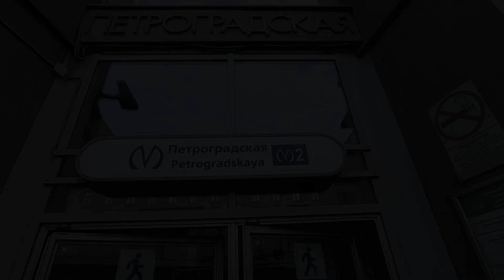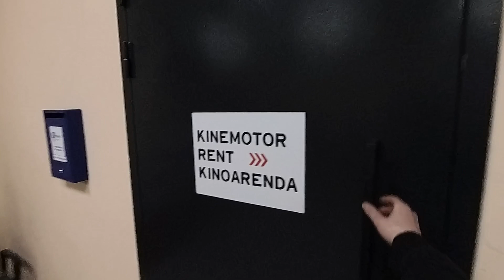Как добраться до Kinoarenda | Kinemotor rent. Видео от метро Петроградская.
Чтобы вы никогда не терялись по дороге к нам, мы сделали видео, которое поможет добраться до проката от метро Петроградская.

Обязательно скидывайте это видео своим коллегам, которых впервые отправляете к нам, чтоб у них не было ни одного шанса сказать "я заблудился" ;)

А мы напоминаем, что находимся по адресу ул. Рентгена 5А, вход в БЦ №4. Работаем круглосуточно. Ближайшее метро Петроградская (7-9 минут пешком) и Горьковская (10-13 минут пешком).